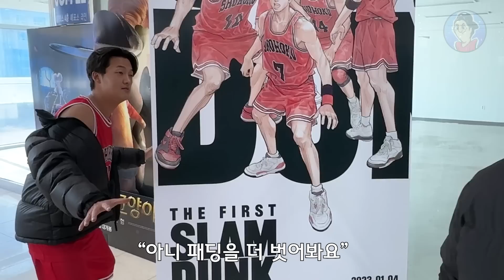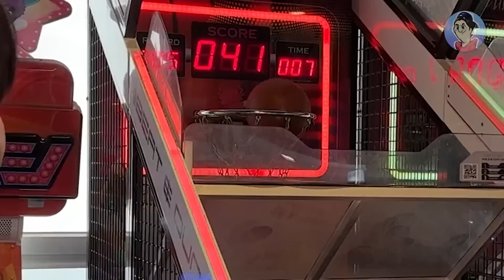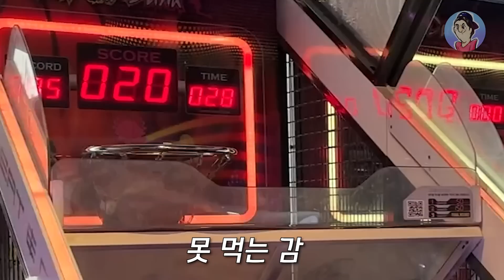슬램덩크 영화 개봉!! 슬램덩크 모르는 친구 슬램덩크를 알려주자!